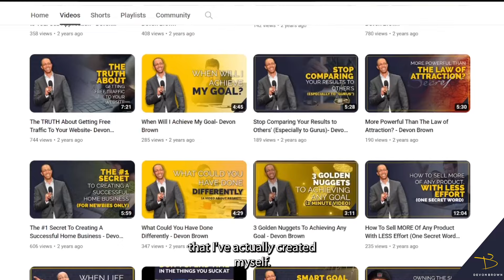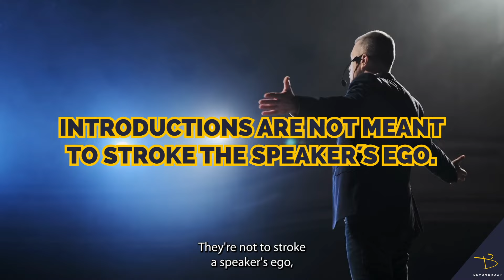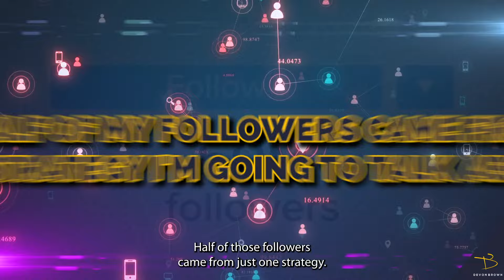How to Give A Great Speaker Introduction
► Grab my FREE 100% Foolproof Templates For Crafting World-Class Introductions Every Time You Host An Event

► Want to be in the Top 5% of Event Hosts? Enroll in the EXPRESS EMCEE Training Course Today!

for more great content!

How To Introduce A Speaker Like A Pro: The 1+3 Formula That Wins Audiences Every Time

Hey there, Devon Brown here – your go-to guy for all things event hosting. As the world's #1 live seminar event emcee, I've had the privilege of sharing the stage with legends like Tony Robbins, Dean Graziosi, Les Brown, and many more.

In this video, I'm diving into a topic that's crucial for any emcee or public speaker: How to introduce a speaker in a way that captivates and engages your audience right from the start.

🎤 About the Video:

0:00 We're breaking down the 1+3 Formula – a simple yet powerful approach that turns the typical, yawn-inducing speaker introduction into an exciting, anticipation-building experience. This isn’t just another speaking tip; it's a complete game-changer that I've used in every setting you can imagine – from corporate events to the most electrifying seminars.

In this video, you'll learn:

02:41 The step-by-step breakdown of the 1+3 Formula.
03:42 Why traditional speaker introductions often fail to engage the audience.
04:33 Quick story on how I came up with the 1+3 Formula
05:46 The real job of emcee when introducing a speaker
06:22 Real-life examples of before and after speaker introductions using the 1+3 Formula.

Whether you’re introducing a renowned expert or an up-and-coming speaker, these tips will ensure your introductions are always on point and memorable.

📢 Key Takeaways:

Master the art of capturing your audience’s attention from the very first sentence.

Learn to set the stage for your speakers in a way that elevates their presence and your event.

Gain insights into how to make each introduction unique and impactful.

If you’re all about levelling up your emceeing skills and creating unforgettable event experiences, hit the links below and take a deeper dive into the world of pro public speaking and event hosting.

For the full article with examples you can swipe, click this

Remember, your role as an emcee is more than just introducing speakers – it’s about setting the energy, creating connections, and making every moment count.